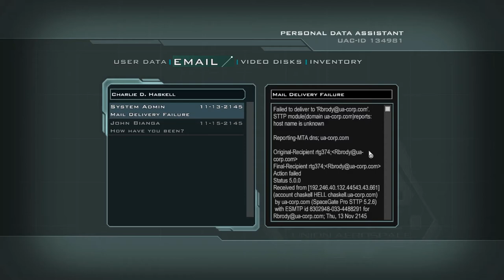Doom 3 - 19: Winrar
I got the Soul Cube thing.